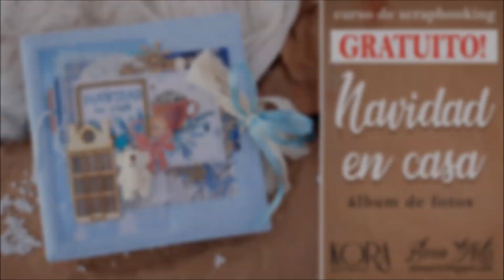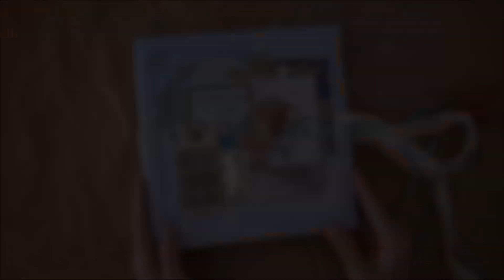Curso GRATUITO "Navidad en casa" y muchos regalos!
Os lo vais a perder??? CURSO de scrapbooking totalmente GRATUITO y con muchos premios!

Haremos un mini álbum de temática navideña de 21x21 cm, con tapas acolchadas y encudernación con un toque de costura :)

El curso empezará el día 8 de octubre de 2019. Puede participar cualquier persona de cualquier país!

Os dejo algunos  puntos clave, para tenerlo todo organizado:

- Habrá 9 etapas. Cada martes haremos 2 páginas del álbum y se publicará un vídeo tutorial en el canal de Youtube de Kora projects.

- En cada etapa habrá que usar obligatoriamente  un elemento que se especificará en su momento (puede ser un botón, un tag, etc).

- Después de las etapas 1, 2, 3, 4 y 5 se elegirá un ganador y se llevará un detalle de Kora Projects. Para eso tendréis que publicar vuestras páginas etiquetándo cada etapa poniendo un hastag, por ejemplo cursokoraetapa1 o cursokoraetapa2, o la etapa que sea.

- Se puede unirse al curso en cualquier etapa! Pero el premio para las primeras 5 etapas se dará solo una vez, cuando comienza la siguiente etapa. Y el ganador final se determinará 2 semanas después de terminar el curso (es decir después de la etapa 9), para que tengáis tiempo de publicar vuestros proyectos. También se escogerán 3 proyectos para el TOP-3 .

Estas serán las fechas de cada etapa:

ETAPA 1 comienza 8/10/2019
Vídeo página 1.
Vídeo página 2.

ETAPA 2: 15/10/2019
Vídeo página 3.
Vídeo página 4.

ETAPA 3: 22/10/2019
Vídeo página 5.
Vídeo página 6.

ETAPA 4: 29/10/2019
Vídeo página 7.
Vídeo página 8.

ETAPA 5: 5/11/2019
Vídeo Segunda contraportada.
Vídeo página 9.

ETAPA 6: 12/11/2019
Vídeo decoración paginas I
Vídeo decoración paginas II

ETAPA 7: 19/11/2019
Vídeo Encuadernación I
Vídeo Encuadernación II

ETAPA 8: 26/11/2019
Vídeo Tapas acolchadas I.
Vídeo Tapas acolchadas II.

ETAPA 9: 3/12/2019
Vídeo Unión del lomo con las tapas.

Anunciaremos al/la ganador/a:  17/12/2019

En la elaboración del álbum fueron utilizados los materiales de Kora Projects. Pero podéis escoger otra colección de papeles que más os guste.

- Tela de algodón o lino, para las tapas.

Otros: Blondas, embossing dorado, papel de cebolla, cintas y encajes, media perlas, dots, botones, etc. Materiales de corta y pega.